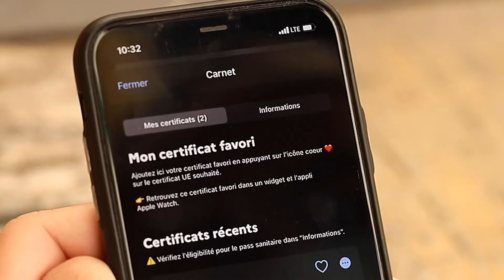Le pass sanitaire